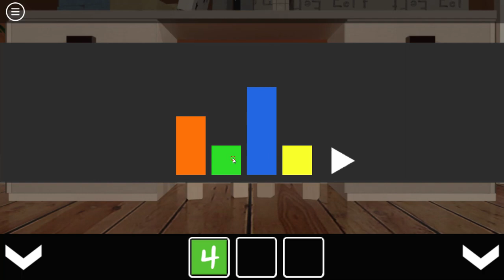[Amajeto] Owl Room Walkthrough